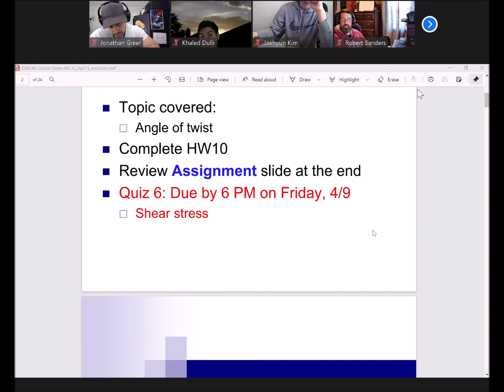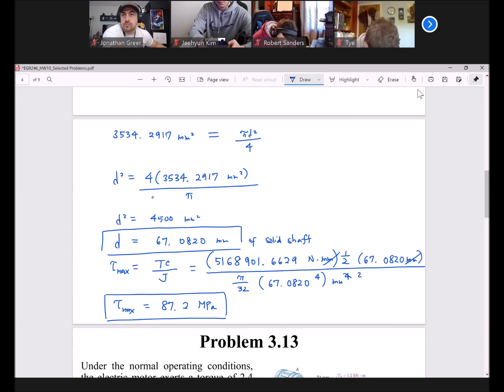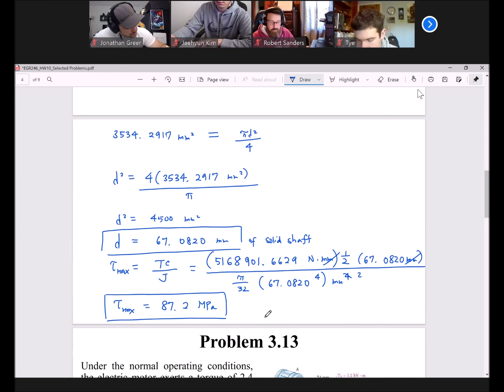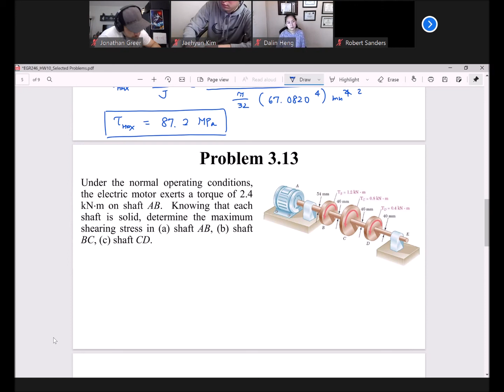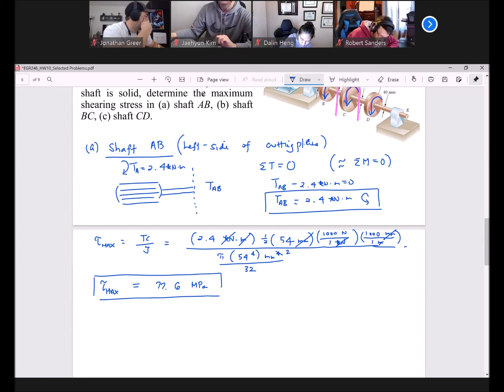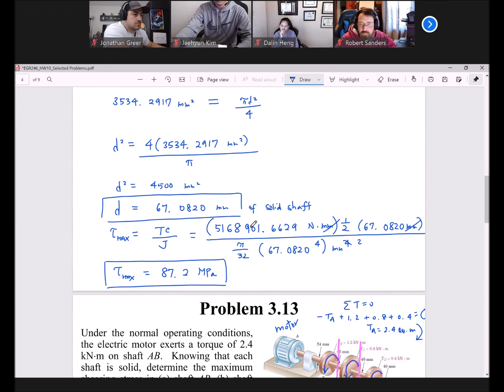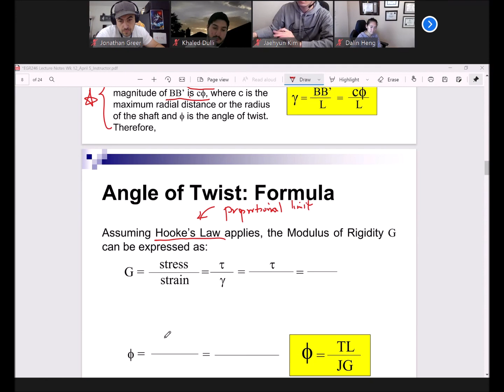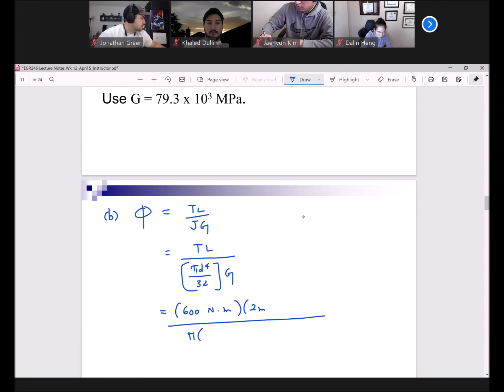Mechanics of Materials: April 5 2021- Chapter 3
Angle of Twist in the Elastic Range starts at 0:53:00
First half of video is going over 3.3 and 3.13 in homework